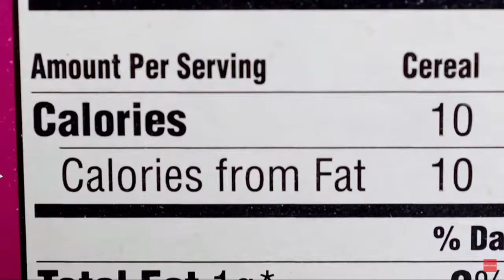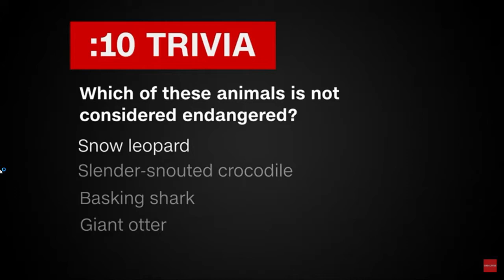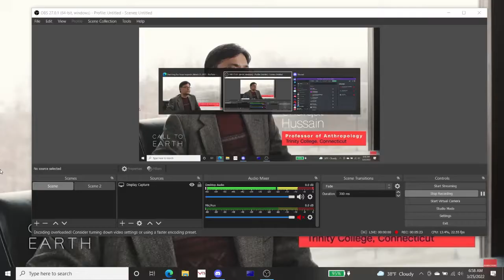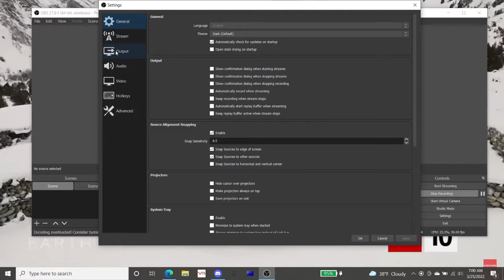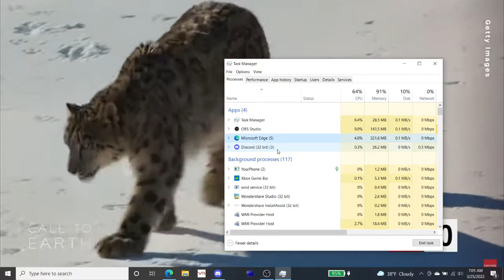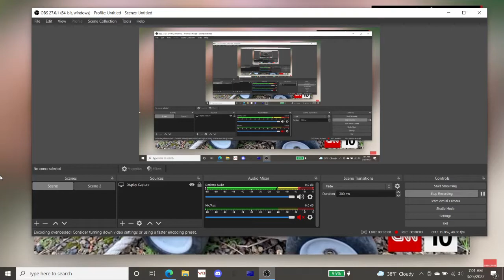CNN 10 (March 25, 2022)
The video was pretty laggy